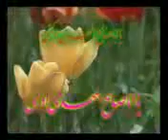harkat_2_15 - 003